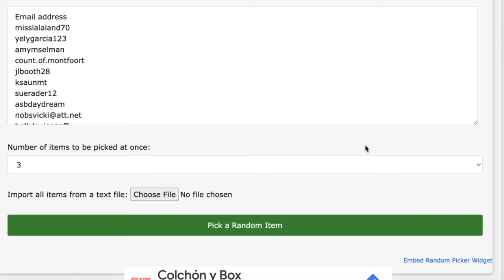weekly raffle of afremov art studio - win a painting by the artist Leonid Afremov or stduio